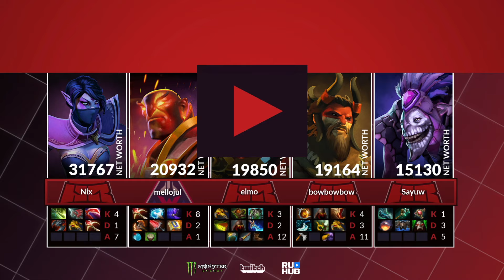HellRaisers vs Winstrike, DreamLeague S13 QL, bo2, game 2 [Jam & Mael]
HellRaisers (Elmo, Nix, bowbowbow, sayuw, Miposhka)
vs
Winstrike Team (Daxak, mellojul, AfterLife, ALOHADANCE, RodjER)